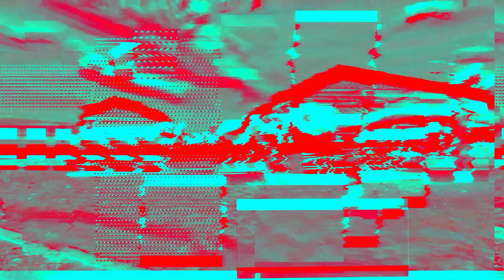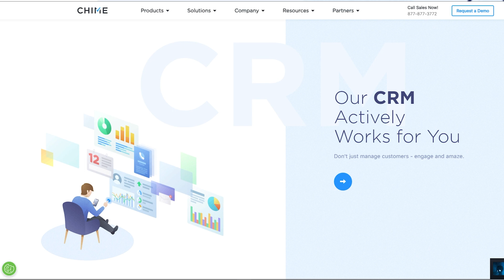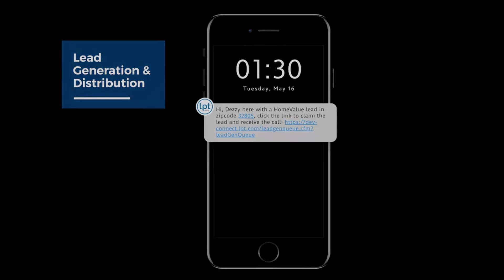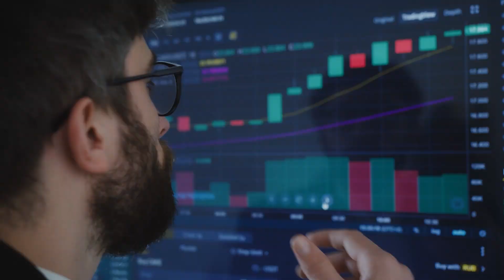Should I Join LPT Realty – The No “BS” Things You NEED to Know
Should I join LPT? In this video, we're diving deep into the world of LPT Realty and uncovering the truth you NEED to know before making a life-changing decision. If you're considering joining LPT Realty, you've come to the right place! I'll reveal the no "BS" facts about this real estate opportunity that everyone is talking about. From the pros to the cons, we'll leave no stone unturned. Don't miss this chance to make an informed choice and take your real estate journey to new heights!

🎥 Video Content:

1. Unveiling LPT Realty: We begin by introducing you to the core values and mission that set LPT Realty apart from the rest. Discover the company's rich history and its commitment to excellence, ensuring you're aligned with their vision.

2. Prospective Real Estate Agents: If you're considering a career in real estate, LPT Realty might be the perfect match for you! We'll reveal the comprehensive training programs, mentorship opportunities, and support they offer to help you succeed in this competitive industry.

3. Commission Structure and Benefits: Learn about the lucrative commission structure and additional benefits that come with being a part of the LPT Realty team. Find out how they incentivize their agents to achieve outstanding results.

4. Thriving Culture: Company culture is essential for overall job satisfaction. We explore how LPT Realty fosters a supportive and motivating environment for its agents, ensuring you're always excited to come to work.

5. Cutting-Edge Technology: Stay ahead of the curve with LPT Realty's tech-savvy approach. We'll showcase the innovative tools and resources they provide, making your job as a real estate agent more efficient and effective.